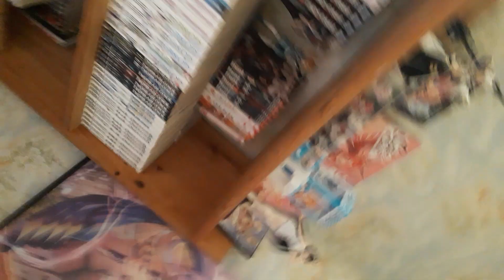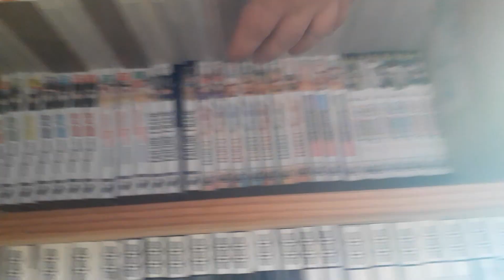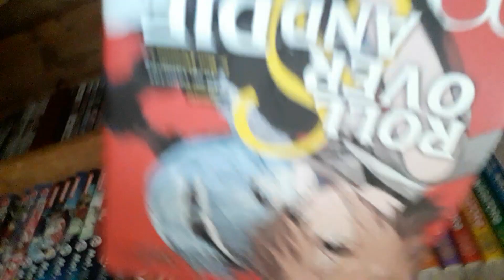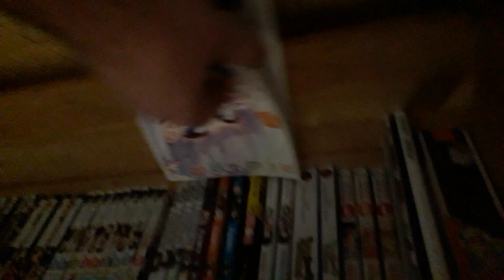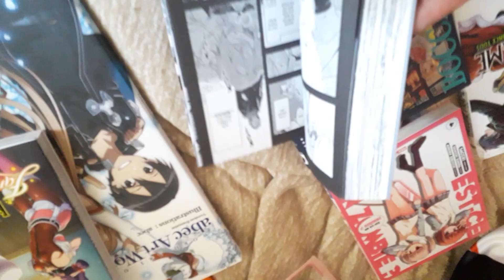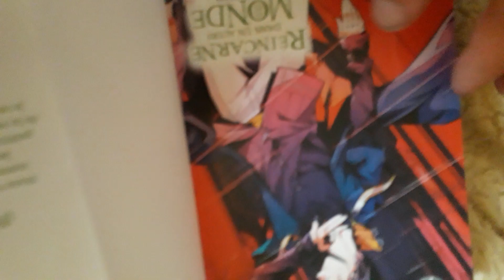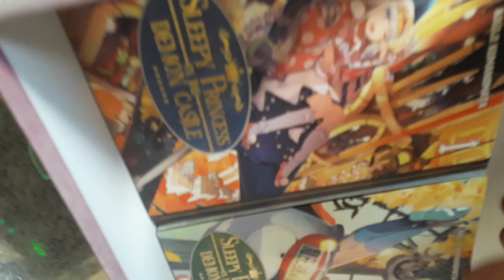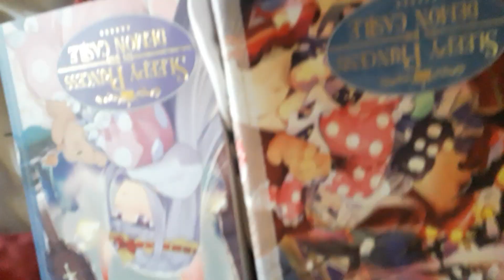suite présentation de ma mangathèque ( 3 mois après )